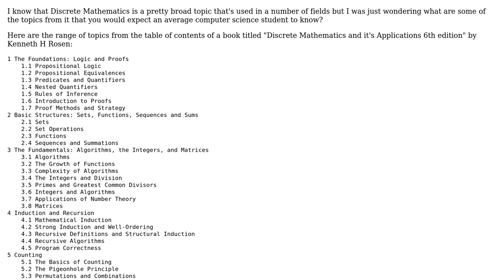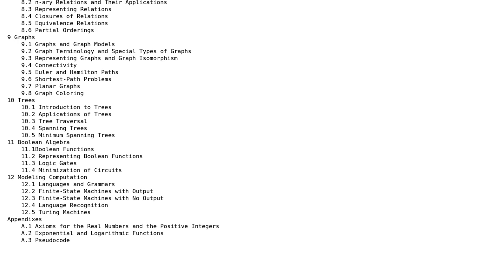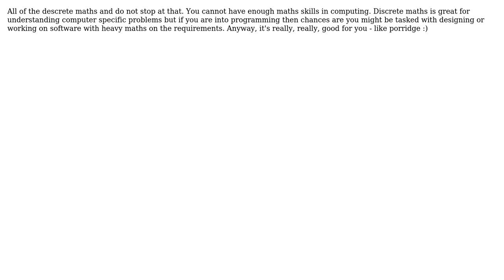What Discrete Mathematics topics should the average computer science student know?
Software Engineering: What Discrete Mathematics topics should the average computer science student know?

With thanks & praise to God, and with thanks to the many people who have made this project possible! | Content (except music & images) licensed under CC BY-SA | Music | Images & others | With thanks to user iCanLearn user Henk Langeveld user Fing user Ein Doofus and the Stack Exchange Network Trademarks are property of their respective owners. You are responsible for your own actions.